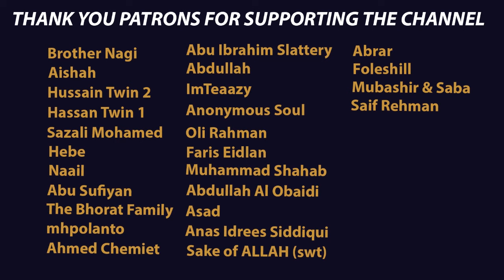Final Verses of Surah Isra | Beautiful Recitation by Sheikh Shuraim | Makkah Taraweeh Night 20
Surah Al-Isra (17): Verses 66-111 recited by Sheikh Shuraim